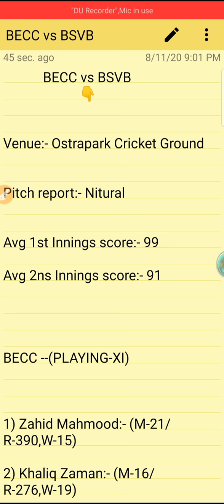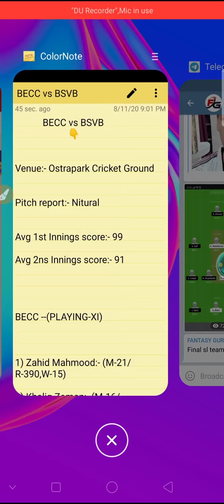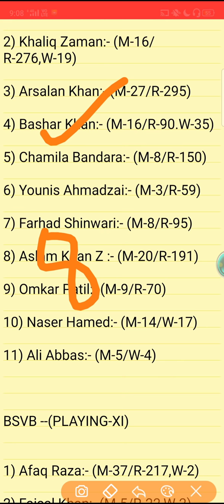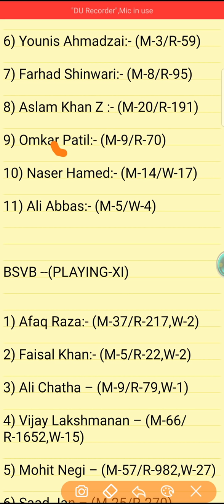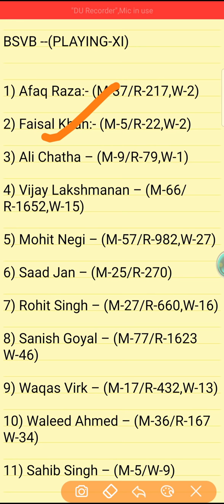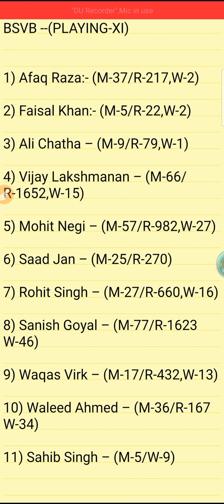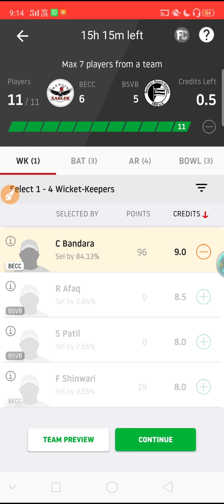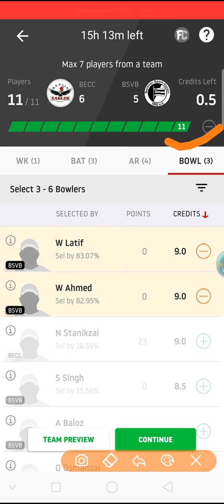BECC vs BSVB DREAM11 TEAM NEWS AND PLAYING11 2020 || BSVB vs BECC SEAF PLAYING11